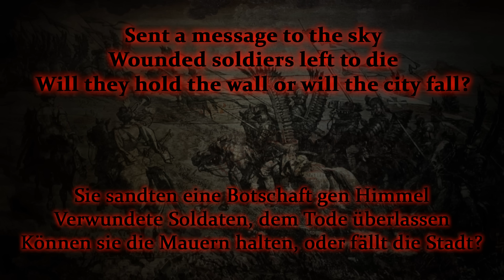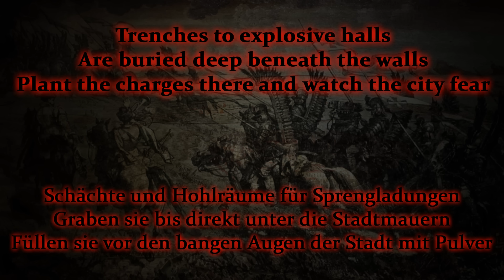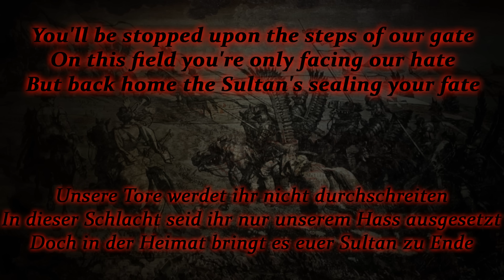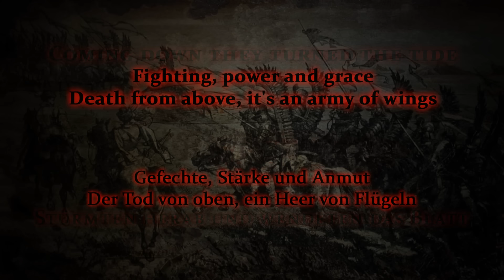Sabaton - Winged Hussars (Lyrics English & Deutsch)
When at the end of the 17th century the Ottoman Empire had reached its greatest extent, the Turks under Grand Vizier Kara Mustafa Pasha tried to capture the imperial city of Vienna and thereby throw open the gateway to Central Europe. In 1683 he laid siege to the fortress with 140,000 troops, while there were only 11,000 men available for the city defense. In the following 60-days lasting siege the Turks built mines below the city walls, which they intended to bring down with explosive charges. These were on the verge of detonating, when on 11 September the Polish-German relief force arrived, with troops from the Holy Roman Empire (Austria, Bavaria, Franconia, Saxony, Swabia) and the Republic of Venice, under the leadership of Poland. The tide of battle was turned on 12 September, when the Polish King John III. Sobieski led his elite troops of the Winged Hussars (Husaria) down the Kahlenberg in the largest cavalry charge in history, battering the Ottoman elite of the Sipahi and Janissaries and entering the enemy camp.

CAUTION!
"No, we don't glorify anything, we just tell stories about things that have happened." (Rikard Sundén, founding member of Sabaton)

Please support Sabaton and purchase their current album The Last Stand.

Als am Ende des 17. Jahrhunderts das Osmanische Reich seine größte Ausdehnung erreicht hatte, versuchten die Türken unter Großwesir Kara Mustafa Pascha, die Kaiserstadt Wien einzunehmen und damit das Tor nach Mitteleuropa aufzustoßen. Mit 140.000 Soldaten schloss er 1683 die Stadt ein, in der gerade 11.000 Mann unter Waffen standen. In der folgenden, 60-tägigen Belagerung gruben die Türken Tunnel bis unter die Stadtmauern, die sie dann mit Sprengsätzen zum Einsturz bringen wollten. Diese standen kurz vor der Detonation, als am 11. September das polnisch-deutsche Entsatzheer mit Truppen aus dem Heiligen Römischen Reich (Österreich, Bayern, Franken, Sachsen, Schwaben) und der Republik Venedig unter der Führung Polens eintraf. Die Schlacht wurde am 12. September entschieden, als die polnischen Elitetruppen der Flügelhusaren (Husaria) unter dem Oberkommando von König Johann III. Sobieski in der größten Kavallerieattacke aller Zeiten vom Kahlenberg herab die osmanische Elite der Sipahi und Janitscharen vernichtend schlugen und ins feindliche Lager eindrangen.

ACHTUNG!
"Nein, wir verherrlichen nichts, wir erzählen nur Geschichten über Dinge, die passiert sind." (Rikard Sundén, Gründungsmitglied von Sabaton)

Bitte unterstützt Sabaton und kauft euch ihr aktuelles Album The Last Stand!